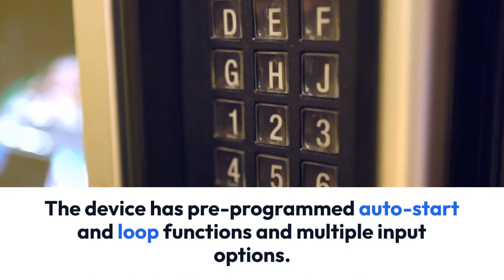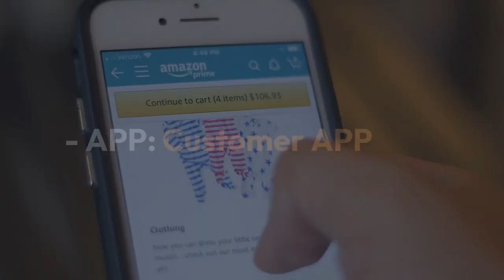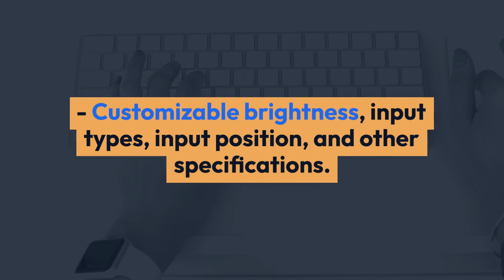10 INCH LCD ADVERTISING MACHINE DIGITAL MENU DISPLAY WITH POWER BANK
FEATURES:

   Ordering interface - food pictures can be enlarged, and pictures can show the introduction of food.
    Touch and select the desired flavor
    Ordered dishes interface - functional options have a variety of functions to choose from such as all called up, all delete, whole requirements
    The ordered dishes interface can modify individual dishes or the whole dishes
    This interface has the function of cleaning empty tables, changing tables, presenting dishes, and so on
    Auto-start and Loop functions are pre-programmed so the content will automatically start and play on a loop when powering on the device or replacing the input device, without needing to access any settings.
    HD and IPS versions are available
    Multiple input options available – USB, SD Card, etc.

APPLICATIONS:

    Restaurants
    Hotels
    Cafeterias
    Coffee Shops

TECHNICAL SPEC:

All products are custom made and therefore, we can amend the brightness, input types, input position, and any other aspect of the specification to suit your requirements.